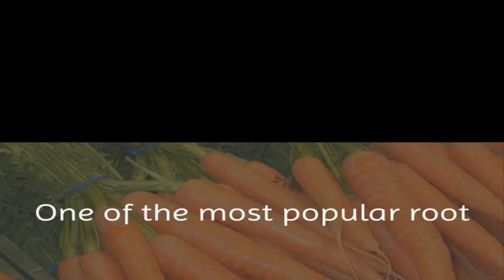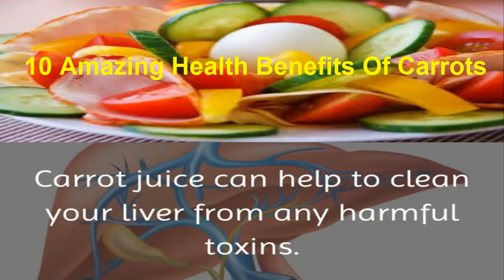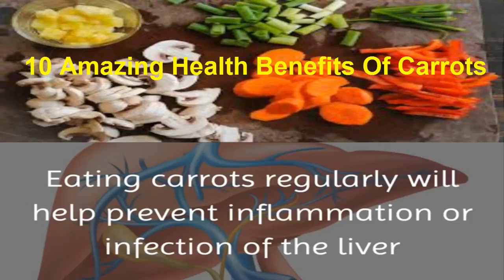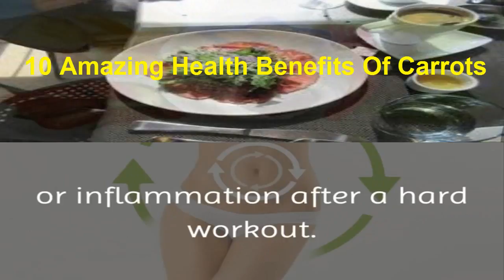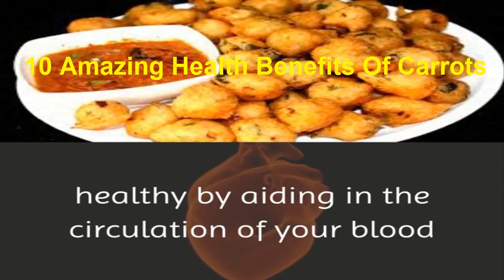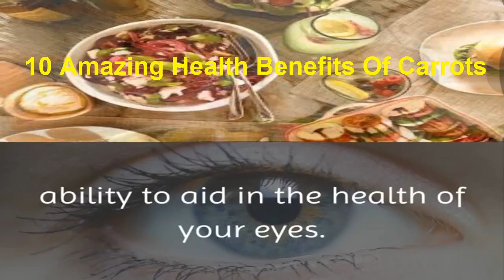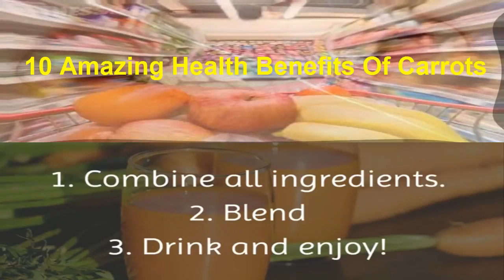10 Amazing Health Benefits Of Carrots